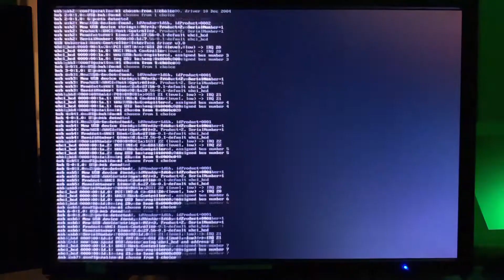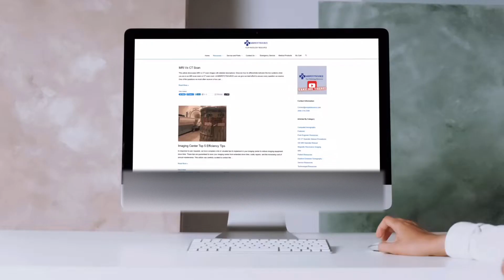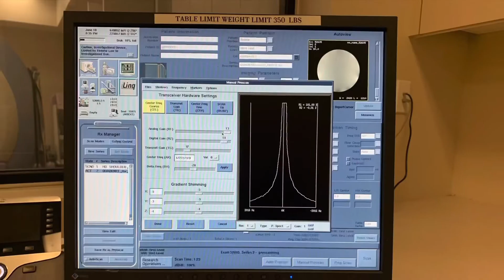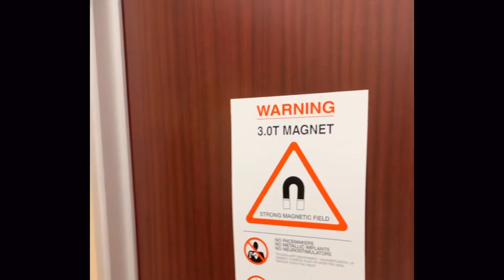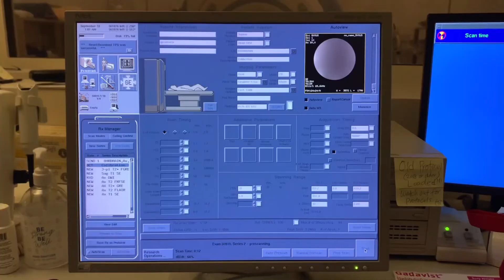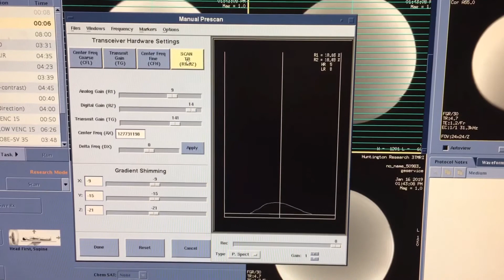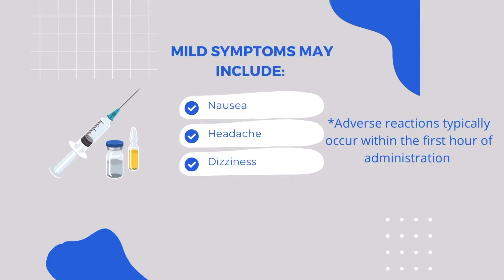What Is MRI? (What To Expect From Your MRI Scan)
How does MRI work? This video explores the insane engineering behind MRI and explains some of the science that makes medical imaging possible. We also break down the most important information to know when preparing for your next MRI scan. Join us as we explore magnetic resonance imaging. Covered topics include:  How long does an MRI take? Is MRI safe? and so much more. Learn all about this medical marvel as we answer some of the most frequently asked questions about MRI.

Chapters
00:00 Introduction
00:29 How Does MRI Work?
01:40 What is MRI Used to Diagnose?
02:14 Brain MRI Scan
02:44 Cardiac MRI (Heart)
03:24 MRI Safety
03:48 How Loud is an MRI Scan?
04:16 Closed MRI vs Open MRI
05:00 How Long Does an MRI Scan Take?
05:31 MRI Scan Procedure
07:38 MRI Side Effects